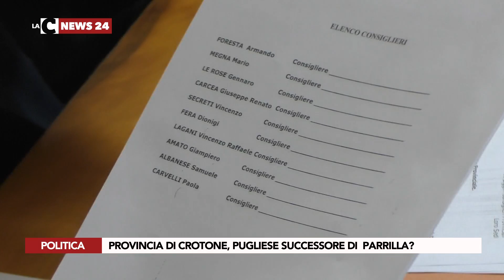Provincia di Crotone, Pugliese successore di Parrilla?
La Provincia attende l’elezione del suo nuovo presidente dopo l’arresto di Nicodemo Parrilla (poi scarcerato) nell’ambito dell’operazione “Stige”.